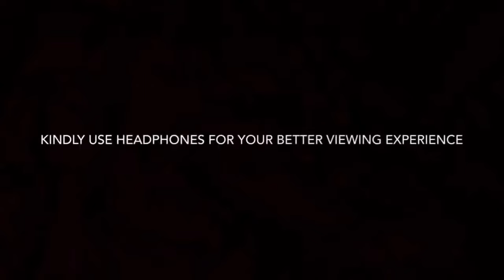പട്ടി BENGALI😂FREE FIRE SHORT FILM MALAYALAM | PRANK STORY🔥NOOB PRANK😍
🔰 GUILD                     : OORBY 007
🔰 GUILD LEADER     : PRANAV YT
🔰 IGN                          : KOMBAN YT
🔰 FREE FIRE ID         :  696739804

💛  Pc Specs 🖥️

🔸 INNO3D GTX 1650
🔸 1 TB HARD DISK
🔸 Deepcool Castle 240 EX ARGB [ Cooler ]
🔸 MSI OPTIX G24C4 CURVED GAMING MONITOR
🔸 ANT ESPORTS MK1000 Mechanical L MX Keyboard
🔸 Logitech G102 Gaming Mouse
🔸 Deepcool Matrexx 50 ARGB 4F [ Cabinet ]

💛  Mobile Specs 📱